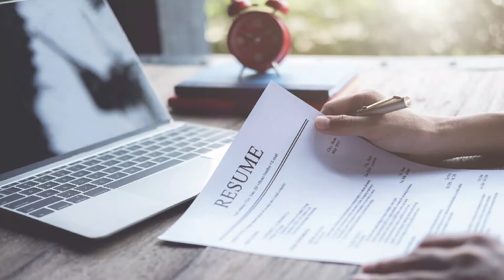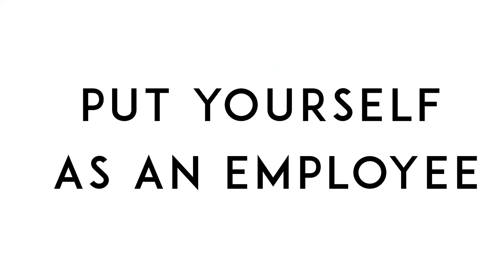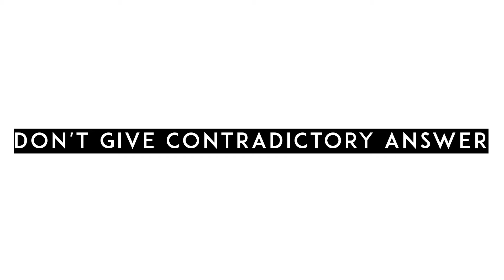Top 10 Interview Tips | Types of Interview Techniques | Interview Preparation for Freshers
This video on 'Top 10 Interview Tips' by Codelopment will make you a knowledge boost towards your interview preparation. Interview Tips for Engineers. If you are a fresher then you must watch this because after watching this video in Hindi you will be boosting your capacity towards an interview. It will help you to prepare placements in your last year. Because everything has been explained in Hindi.

And also if you are an engineering student from the computer science and engineering branch, then my channel and all my videos are unique for you.

You learn -
• Coding
• Programming
• Web Development
• App Development
• Android Development
• Placement Preparation
• Artificial Intelligence
• Machine Learning
• Data Science
• Data Structure
• Python Full Stack Development
• Frontend Development
• Backend Development
• Payment Gateway
• Django Tutorial
• Python Tutorial
• Interview Preparation
• Codelopment Diary
• Codelopment Book
• Coding Community

My name is LAKHAN LAL GUPTA and I  have cracked many companies such as fresher eg.  Vkonex AI Research, Techinfini, Bestpeers, Credit Suisse, Atyeti Inc Pune, etc. I have completed my BTech in 2021 from the Corporate Institute of Science and Technology, CIST Bhopal with the Computer Science and Technology Branch.

Product Used -
Mic: Maono AU-A04 Condenser Microphone Kit (Black)
Best mic for working from home
Tripod Cell Phone Holder
My XP-Pen
My Laptop

LAKHANLAL GUPTA aka ENGINEER LAKHAN is Software Engineer at Credit Suisse, Pune. He was a data scientist at Vkonex AI Research. He provides the best interview preparation courses free for computer science students in Programming, AI & other latest technologies. Codelopment will help you to make your technical field very strong. You can clear your doubt in less than 2 minutes. If you want to learn Python Programming Language in Hindi, then Codelopment is very special for you.

Previously Codelopment was known as LLG-Creator.
We are also posting motivational quotes for the students on YouTube Codelopment Community Tab, if you want you can visit those as well.

Codelopment might be the number one coding channel on YouTube in Bihar.
Our website is under construction.